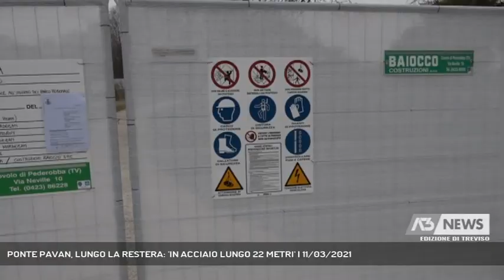PONTE PAVAN, LUNGO LA RESTERA: 'IN ACCIAIO LUNGO 22 METRI' | 11/03/2021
A3 NEWS Treviso 11/03/2021 - SILEA - Il Comune di Silea trova l'accordo con il parco del Sile per il ripristino del ponte Pavan. Da due anni inagibile, entro un mese verrà posizionato un nuovo ponte in acciaio di 22 metri.   || Non curanti del divieto di attraversamento a causa del ponte pericolante, c'è qualcuno che continua a voler proseguire nella sua corsa e come ci dice il Sindaco di Silea Rossella Cendron, per lungo tempo c'e anche chi contro il divieto ha gettato le transenne nel Sile, mettendo a repentaglio le vite degli altri.Eppure basterebbe aspettare due mesi per poter attraversare in completa sicurezza. Questo ponte pericolante, chiuso ai pedoni da Marzo 2019, verrà sostituito completamete per il prossimo Maggio. I lavori inizieranno a metà marzo. Durata dei lavori 1 mese e mezzo. Il Comune di Silea si è proposto di eseguire a sue spese lo studio di fattibilità e del progetto per la realizzazione del ponte Pavan che si trova nella zona che costeggia i laghetti artificiali, lungo la restera e a due passi dal "Cimitero dei Burci". La nuova passerella sarà realizzata completamente in acciaio.La realizzazione dell’opera, dal costo complessivo di 100.000 euro sarà finanziata per il 50% dal Comune e per il 50% dall’Ente Parco. - Intervistati ROSSELLA CENDRON (Sindaco Silea) (Servizio di Nicola Marcato) - Segui Antenna Tre anche sul digitale terrestre! Visita il sito